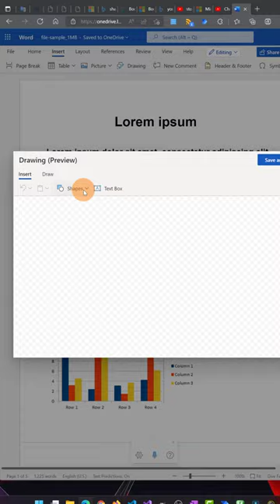🖌️ How to draw in Microsoft Word for Web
There is a brand feature available in the web version of Microsoft Word that allows to draw shapes, add text and pictures.